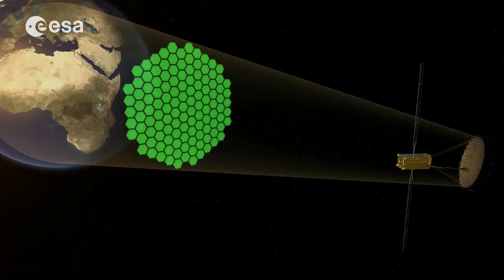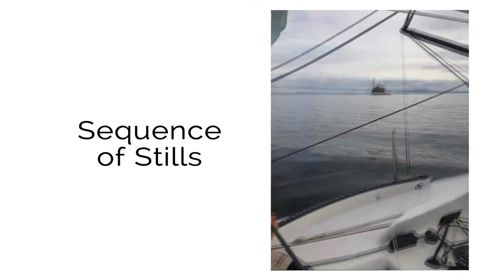Livewire Digital's NetCaster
Livewire Digital (UK) Ltd